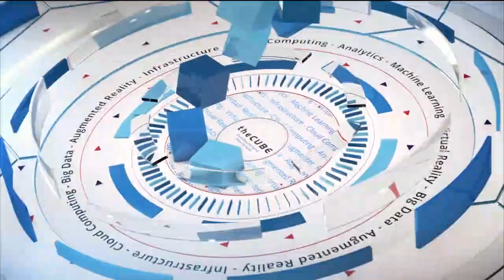Jerry Held - BigDataSV 2016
01. Jerry Held, Informatica, MemSQL, Tamr & NetApp, visits theCUBE!. (00:14)
02. What is New in Big Data?. (01:00)
03. Examining an Early Transition of Big Data. (03:01)
04. Changing the Way We Think About Engagement. (04:56)
05. Perspectives of the Application Renaissance. (07:18)
06. Thinking About Data as Capital. (11:16)
07. How the Open Source Business Model Will Play Out. (13:57)
08. Oracle and Informatica Adjusting their Business Model. (16:00)
09. The Advantages of Private Companies in this Industry. (18:25)
10. Data is now a Boardroom Topic. (19:48)

The Big Data transition: With great value comes great risk

In a career that spans over four and a half decades, beginning with Type 029 Key Punches at IBM, Jerry Held has seen his share of data transitions. Held joined theCUBE, from the SiliconANGLE Media team, for BigDataSV 2016 in San Jose, California, where theCUBE is celebrating BigDataWeek, including news and events from the StrataHadoop conference.

Held, who is an executive board member for many technology companies, such as Informatica, Tamr, MemSQL and Net App, to name a few, joined John Furrier (@furrier) and Peter Burris (@plburris), cohosts of theCUBE, to help put the Big Data transition into perspective. He started by pointing out that each transition that comes along brings both opportunity and a threat for users and for vendors.

“Right now we are in the midst of really significant transitions on multiple fronts … but where data is stored, moving from on-prem to the cloud, we’re moving data in from all different sources,” Held said. “We’re doing big transitions on how data is processed … I think, most importantly, it’s a whole new level of how we manage data, how we organize it and how we take responsibility for the data in a corporation, which is becoming its most important asset. All of those are big transitions we are going through now, similar to the past, creating great opportunity, but also a great opportunity to lose money.”

Held talked about all transitions being critical and explained how he was in the delivery room for the first one at IBM, which also owned IBS, which owned 100 percent of the market share. He pointed out that they still exist, and they are a big player in the industry, but their market share is not what it used to be. “Those transition points, percentage wise, have had big impacts … and today the impact is dramatically bigger,” he said.

Multiple sources to manage

When it comes to the actual data, Held explained that there are still massive amounts of data on the ground and one of the issues of the transition is how we manage data between on-prem and in the cloud. He also said that with IoT, all data sources are new and need to be integrated. The challenge, he believes, is being multiplied because of the different sources.

Held also spook about governance and managing layers of data, and who will secure it, because data is capital and it’s a data-sharing economy.

When asked about what’s trending, he said the big focus for all companies is data, but he also cited real-time analytics as having a direct impact on business from minute to minute. He said data is not looking backwards, but looking forward, and it’s only the beginning.